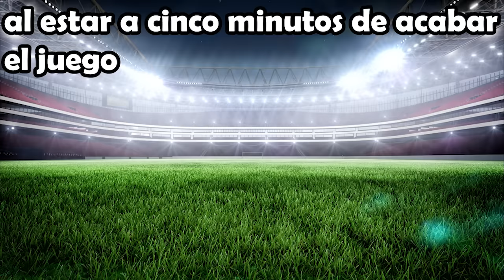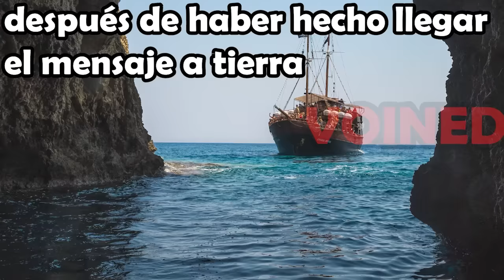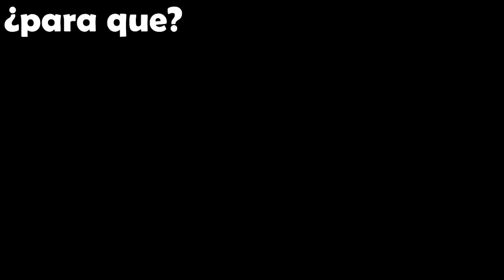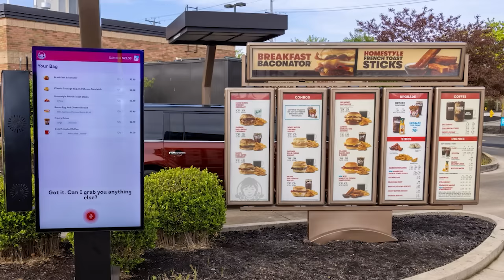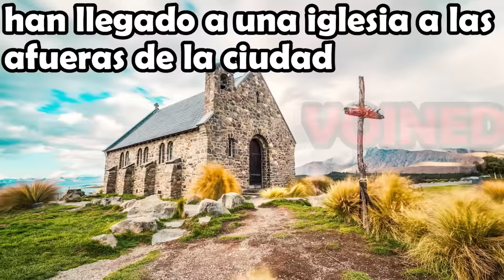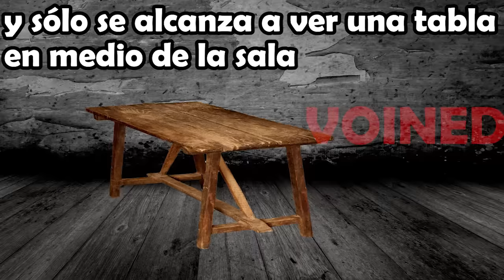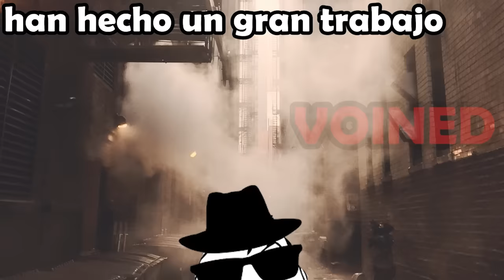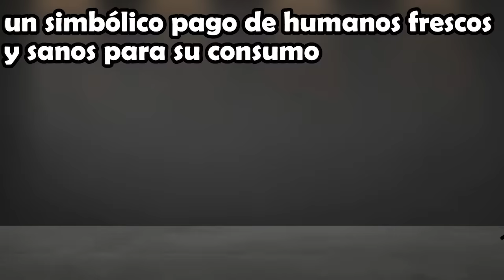ELLOS TE ARRASTRARAN HASTA EL FONDO DE LA OSCURIDAD !!!/VOIDMEMES PARTE 132/ VOINED